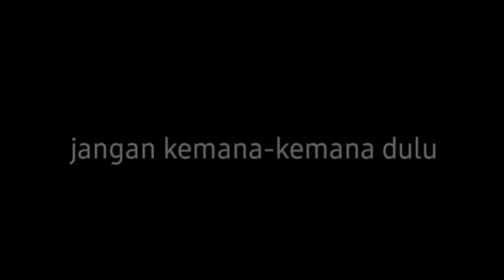WARUNG BUAH-BUAHAN DI AFRIKA, Ngamuknya Anak Afrika | KIELRahayu O’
Hei Bro And Sist kumaha damang ??

Thanks ya udah ngikutin vlog saya dan suami. Jangan skip videonya ya untuk support kita! hehe

Thanks sadayana!!

opening music
song : Dj Ecool - 4u feat Davido